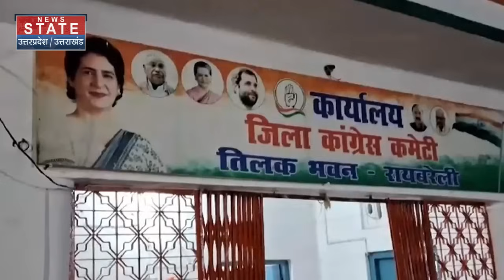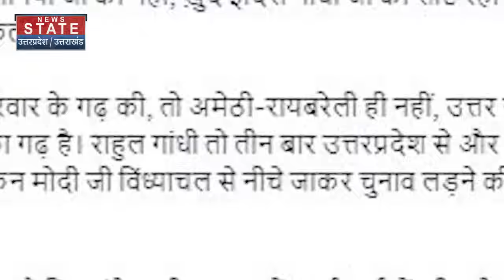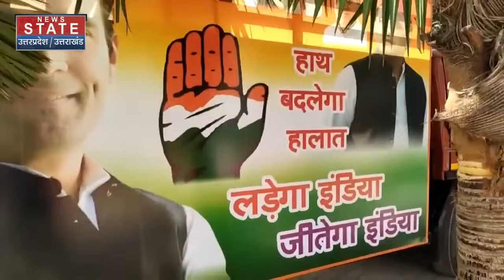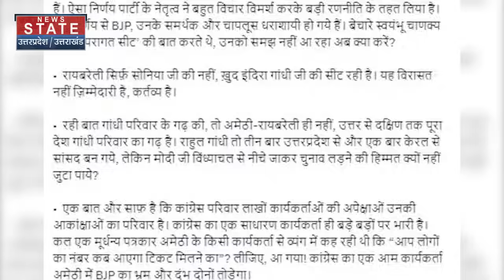Lok Sabha Election 2024: Rahul Gandhi के बाद Priyanka Gandhi की बारी, Congress ने चला दांव !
News State Apps डाउनलोड करें:
Download Android and iOS Apps for more updates: